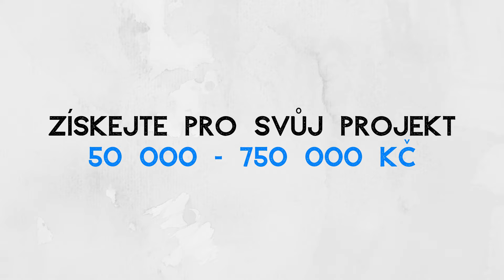Tvoříme Znojmo 3. ročník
Třetí ročník Tvoříme Znojmo je tady! Zapojte se do participativního rozpočtu na rok 2021. Přejete si ve svém okolí dětské hřiště? Chcete nový mobiliář na náves nebo vám chybí něco specifického ve vaší ulici? Nenechávejte si to pro sebe! Své návrhy mohou občané Znojma podávat od 1. dubna až do 31. května.

Projekt Tvoříme Znojmo probíhá pod hlavičkou Zdravého města Znojma. Díky participativnímu rozpočtování jsou rozděleny 3 miliony pro projekty ve městě Znojmě a další 3 miliony korun na projekty v jeho městských částech. O projektech, které zvítězí a které tak bude město realizovat, rozhodují sami občané, a to jednak na veřejné prezentaci navrhovaných projektů, jednak
elektronickým hlasováním.